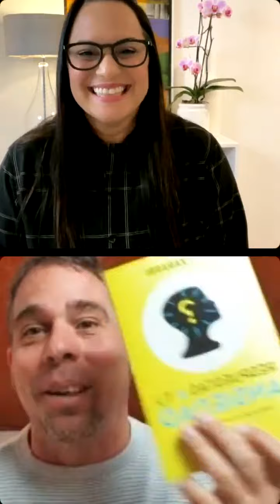🎯 KARIM TEMPLE ANSIEDAD y RESILIENCIA | ✅ Entrevista KARIM TEMPLE y GIO ZARARRI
Entrevista con KARIM TEMPLE sobre el TRASTORNO de ANSIEDAD y la RESILIENCIA.
En este vídeo hablamos de cómo la MOTIVACIÓN y la FE ayudan a VENCER a la ANSIEDAD.

🎁 ABRE TU REGALO SORPRESA! "LOS MEJORES REMEDIOS"
En este directo, charlamos con Karim Temple: coach espiritual, ilustradora y autora del precioso libro "calma en el alma" @karimtemple sobre la vida, las dificultades y cómo ser resilientes nos ha ayudado a afrontar los problemas y conseguir diseñar la vida que deseamos.

Será luchando como descubrirás de qué estás hecho y qué es lo que deseas de la vida, acercándote cada vez más a esa persona que tal vez siempre has deseado ser...

Una fantástica entrevista en la que @elfindelaansiedad y @karimptemple hablamos sobre la ansiedad y el modo en que la resiliencia nos ha cambiado haciendo descubrir oportunidades frente a nuestros más grandes problemas.

Si quieres saber más sobre Karim temple y su libro puedes hacerlo AQUÍ: